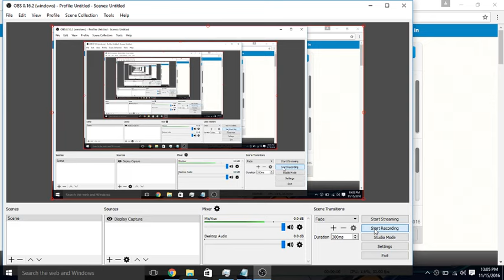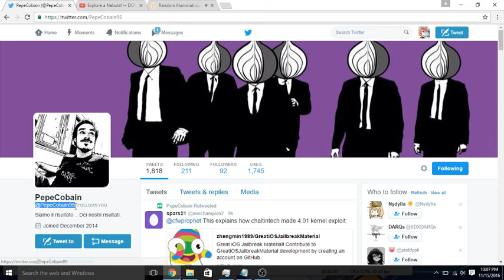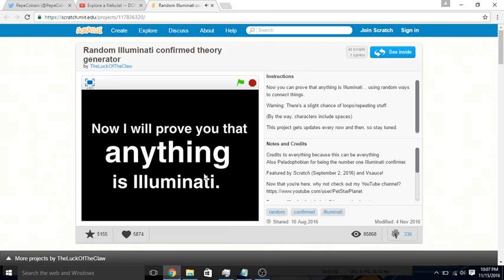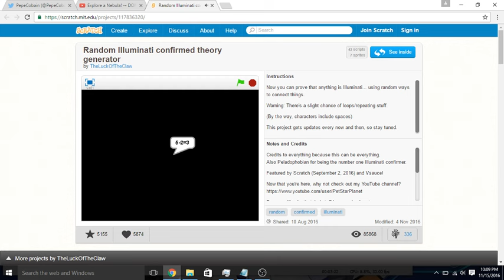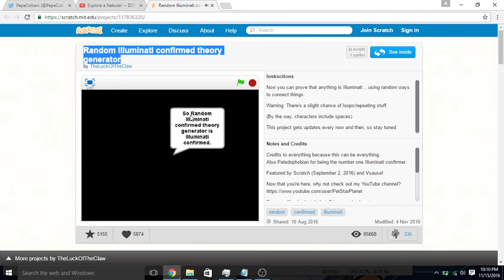CONFIRMING THINGS AS THE ILLUMINATI!!!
Easter Eggs Found When Looking At The Code:
Darth Vader
Gaster or W.D Gaster
John Cena
abi
TheLuckOfTheClaw
Illuminati or The Illuminati

video claimed for xfiles music. ARG its coming from the generator im not trying to use it :/